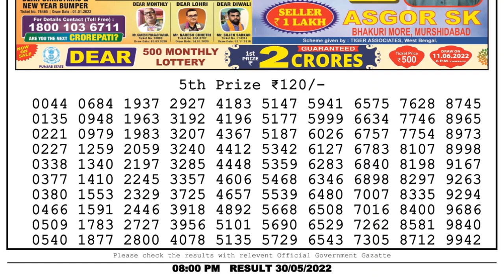Dear Lottery Sambad 8pm today 30.05.22 Nagaland State Lottery Result